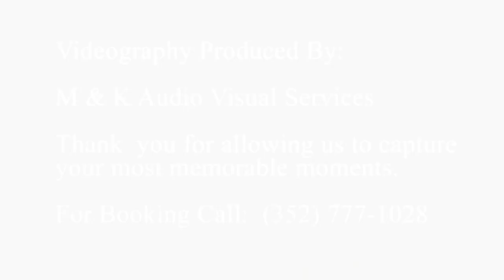M & K Audio Visual Services - The Shanks Wedding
The Wedding & Reception of Mr. & Mrs. Shanks.  Thank you for allowing us to capture your most memorable moments.  May God continue to bless you with long life and marital bliss as you do exploits in the Gospel ministry.  Sincerely, The Jacksons